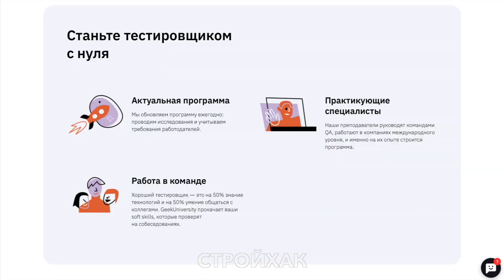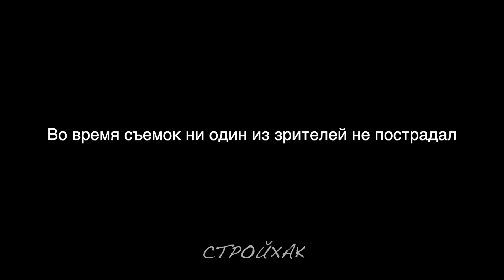Самоделка о которой вы никогда никому не расскажете. Даже друзьям. Стройхак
Тайные самоделки от канала  стройхак. Новое видео.
Освойте профессию тестировщика с нуля. Вы получите всё для старта карьеры: навыки ручного тестирования, практику автоматизации на Java и опыт работы с веб-приложениями.